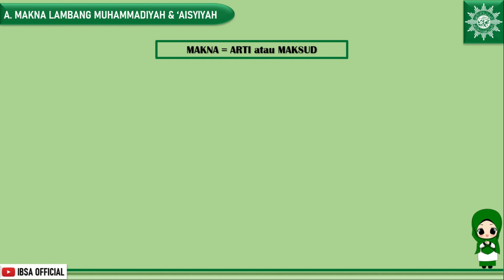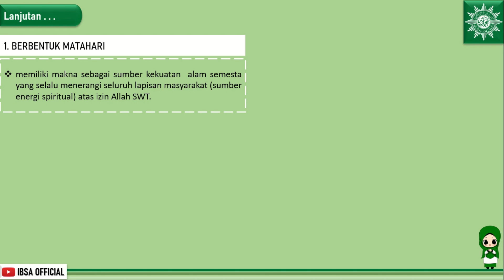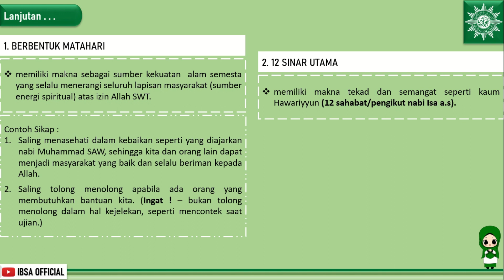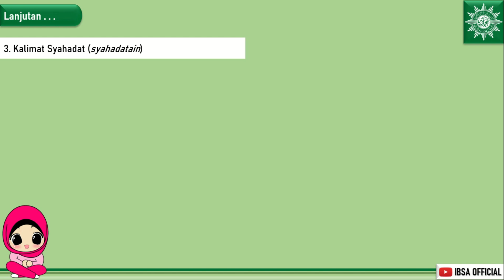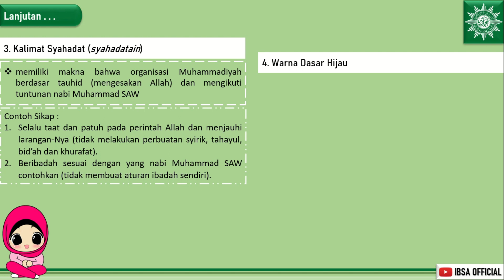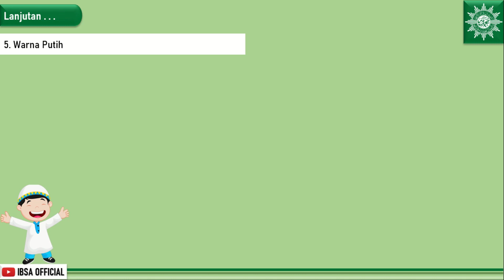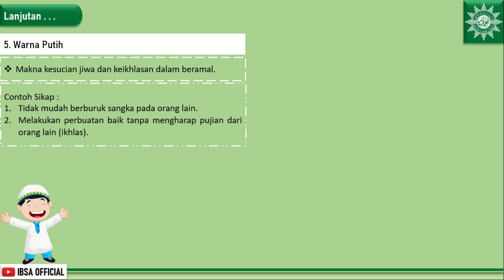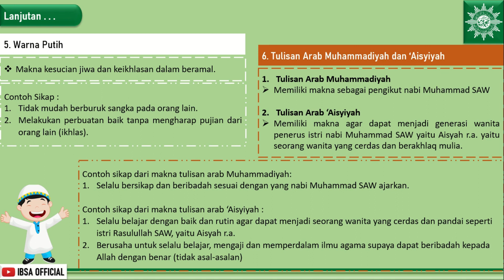MAKNA LAMBANG MUHAMMADIYAH DAN LAMBANG AISYIYAH | Materi Pendidikan Kemuhammadiyahan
MAKNA LAMBANG MUHAMMADIYAH DAN 'AISYIYAH

Pada materi ini, saya mencoba menjelaskan makna pada unsur-unsur yang ada pada bagian lambang Muhammadiyah dan lambang 'Aisyiyah meliputi :
1. Makna bentuk matahari
2. Makna 12 sinar utama
3. Makna kalimat syahadat/syahadatain
4. Makna Warna hijau lada lambang
5. Makna Warna putih pada lambang
6. Makna tulisan Arab Muhammadiyah dan tulisan arab 'Aisyiyah..